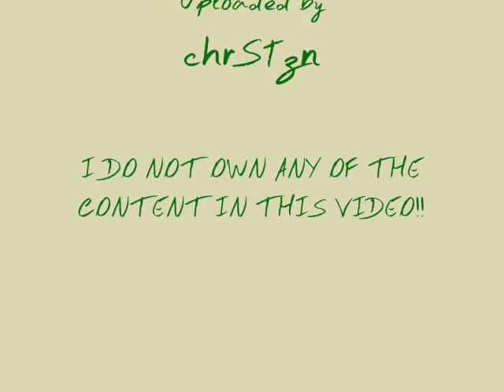Annie Lennox :: Here Comes The Rain Again [Unplugged]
I couldn't found the version to this song on youTube, so I decided to upload it myself =P
I like this version so much..!! =D